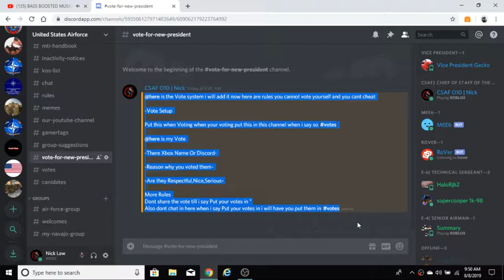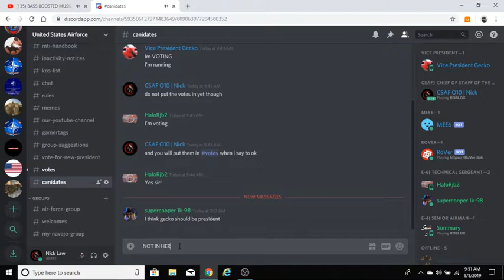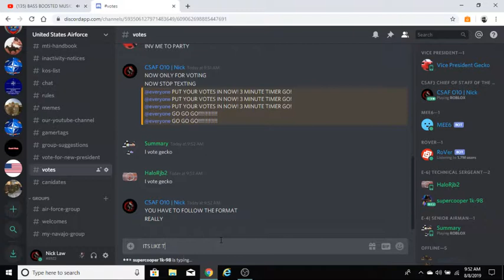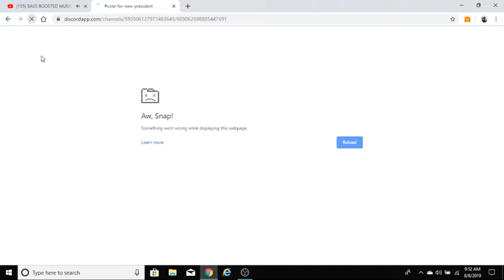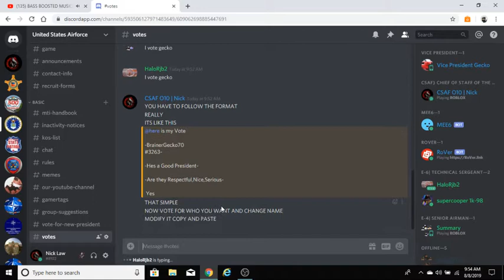My Discord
Also Shoutout to the Person WHo Makes the Bass Boosted it was by

Uploaded by or made By BassGutter

► Bass Boosted Music Mix → Best Of EDM // Bass Boost  // Bass Test // Trap Remix & Music